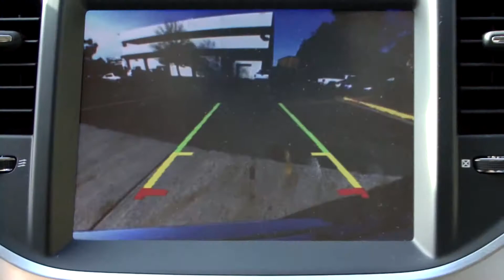Put Your Driving Skills To The Test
Think your driving knowledge is up -to-date? Watch here to find out if you really do know the rules of the road.